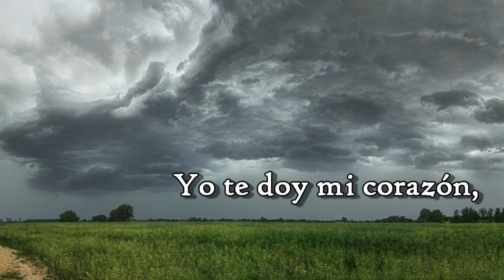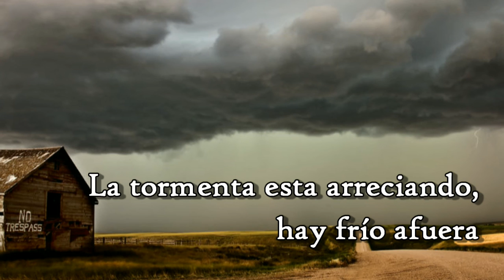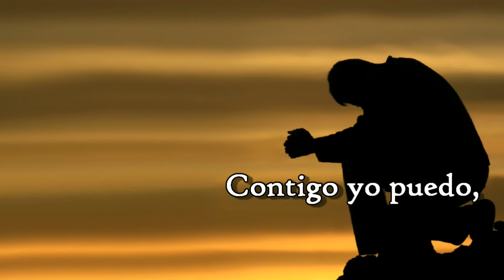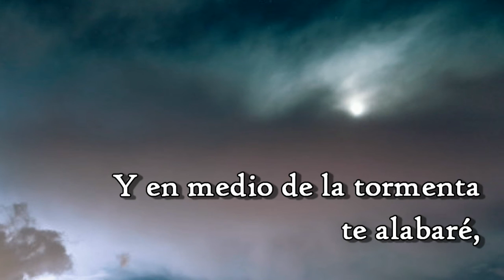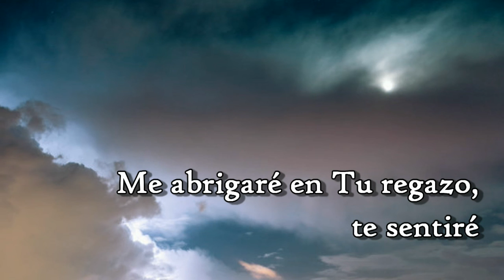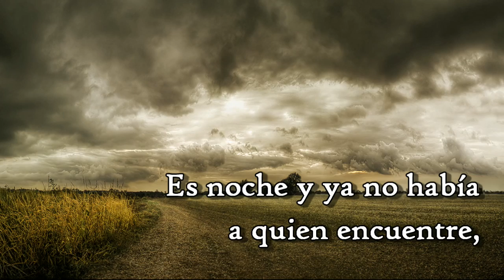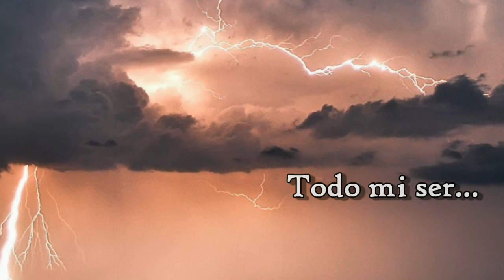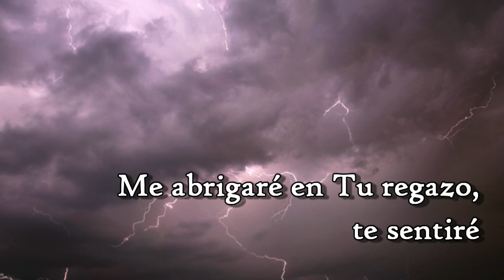En Medio de la Tormenta ♫